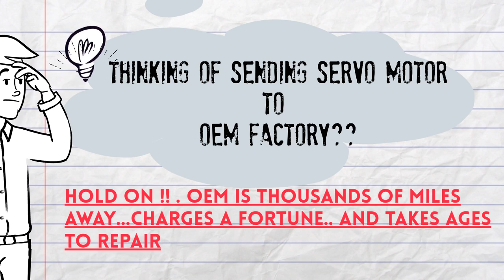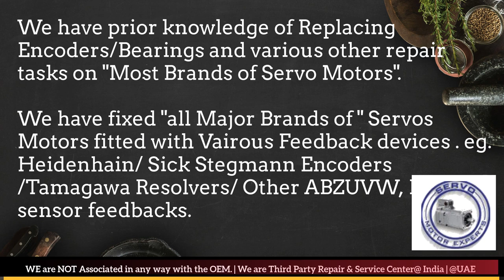Kollmorgen Servo Motor Repair India - Faridabad Ghaziabad Gurgaon Pune Mumbai Hyderabad Chennai